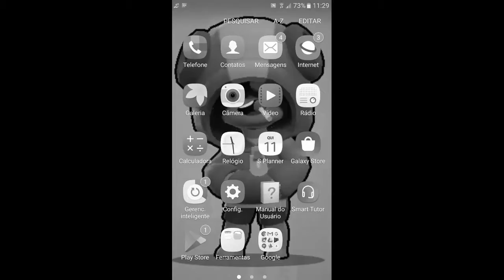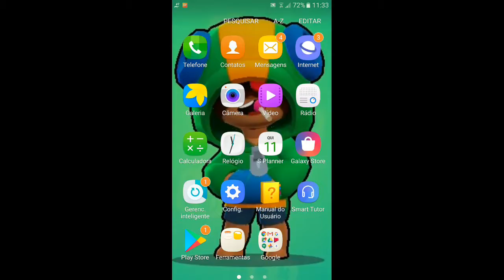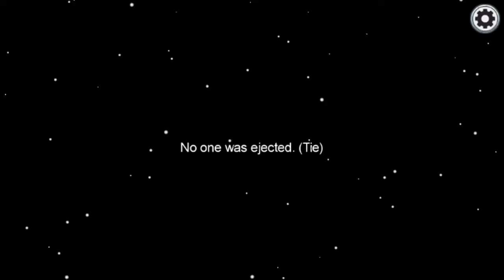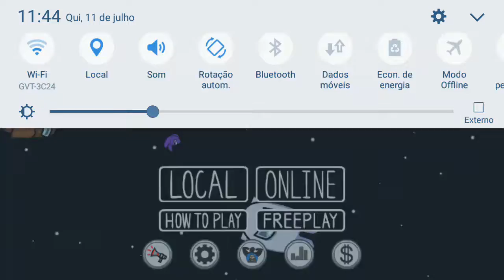O IMPOSTOR MEDROSO!!!!!(Among us)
Tem efeito sonoro!
O impostor medroso pq saiu do servidor
Não sei sera o próximo video ate mais(͡° ͜ʖ ͡°)👋